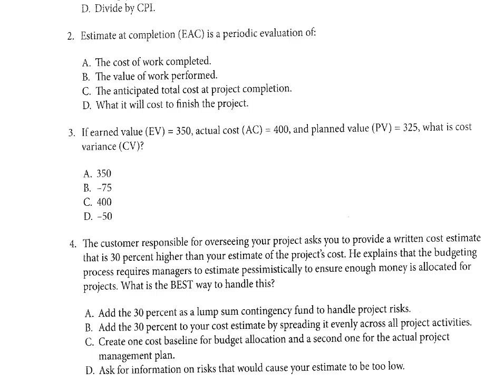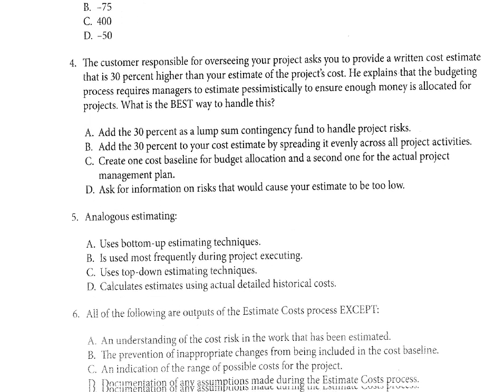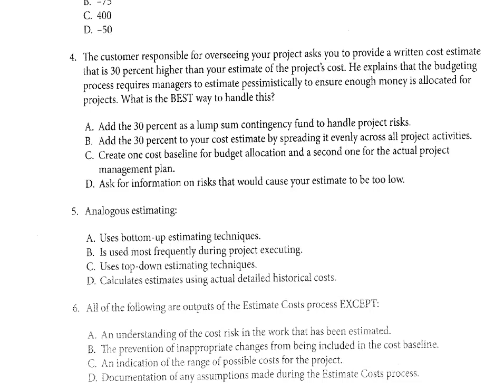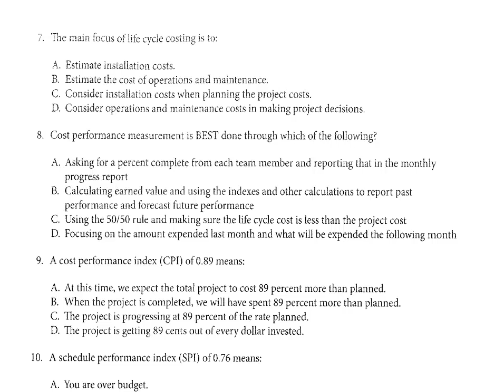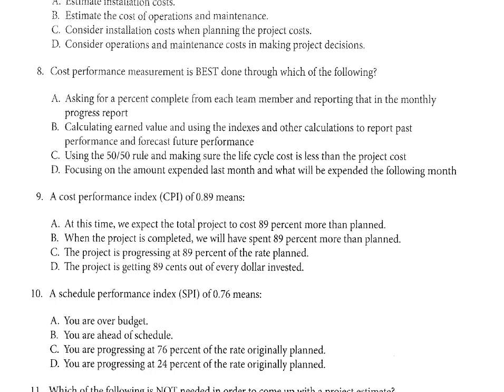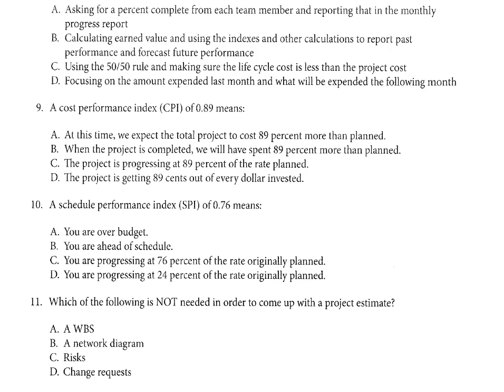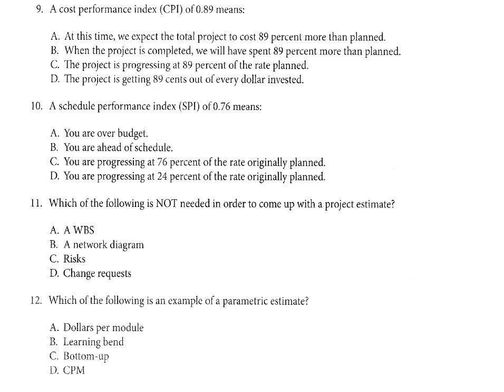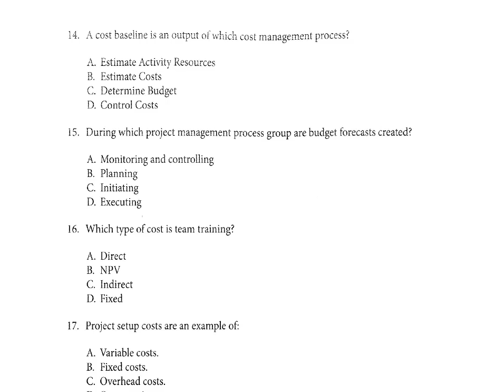PMP Preparation - 07 Cost Management (Questions)